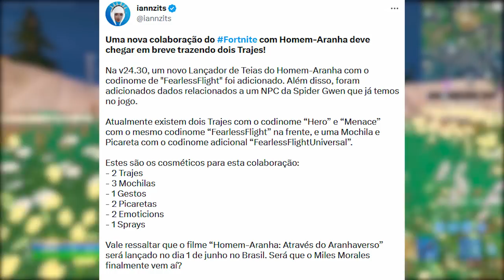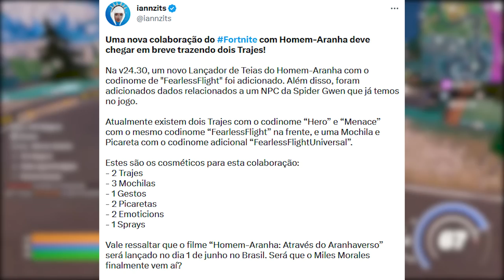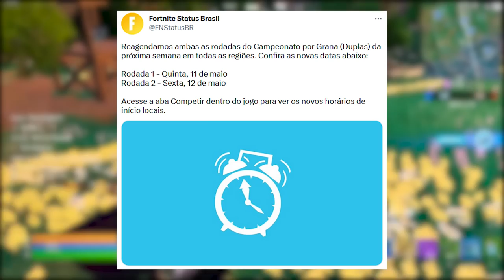BEM-VINDO MILES MORALES NO FORTNITE?